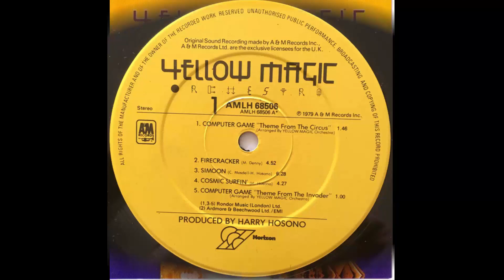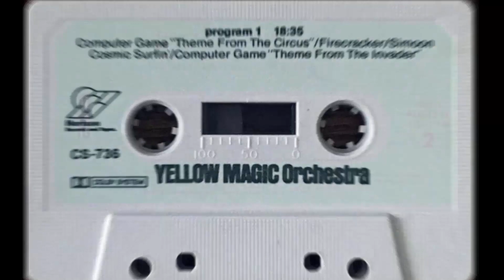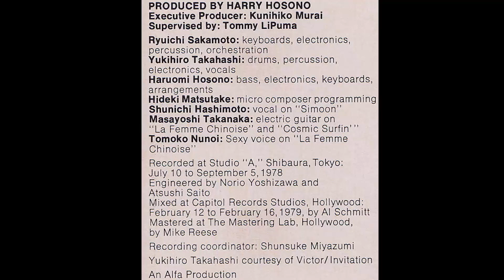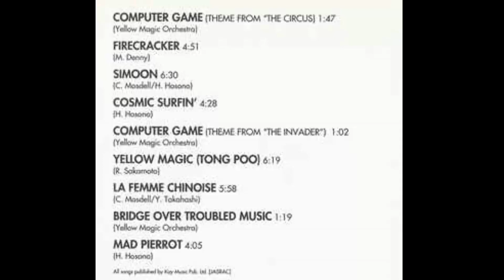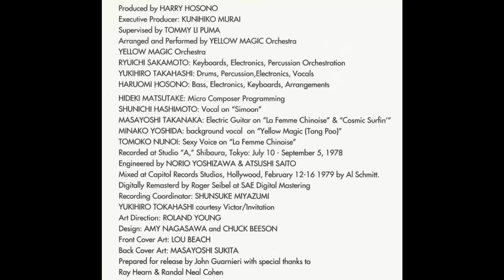Yellow Magic Orchestra - Computer Games [Theme From The Invaders] {Ben Liebrand mix}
Tema de esta banda japonesa de música electrónica fundada por Ryuichi Sakamoto y remezclado por este DJ de los Países Bajos y publicado en su álbum homónimo de 1978, que se usó en el videojuego "Los Invasores" (The Invaders)